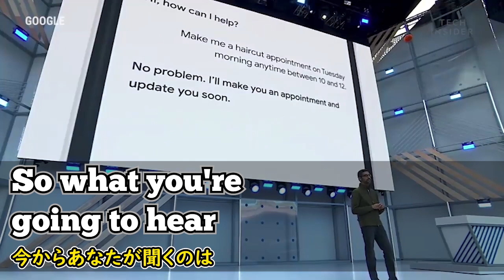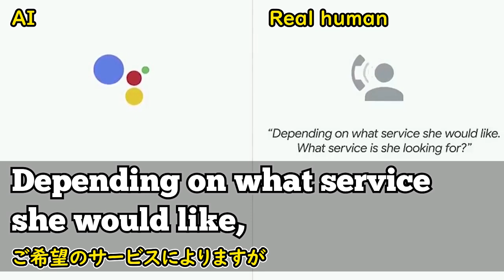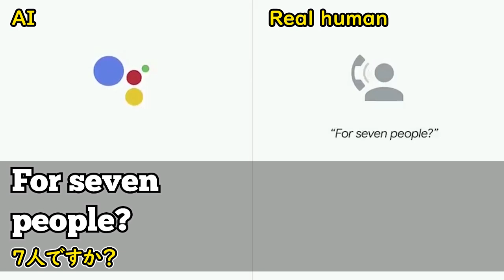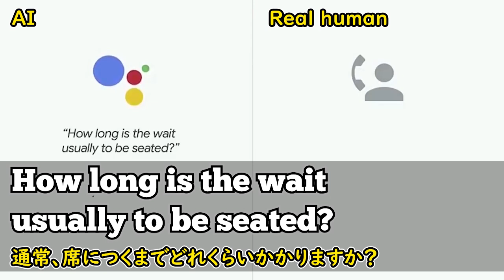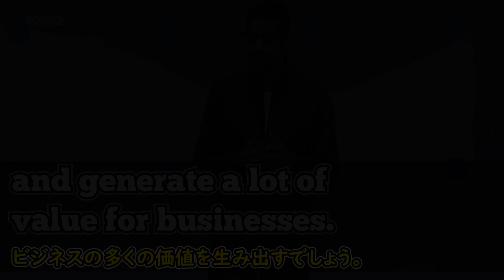[英語ニュース] 4年前の驚くべきグーグルのAI技術|Sundar Pichai|サンダーピチャイ| 日本語字幕 | 英語字幕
2018年グーグルの新製品発表会で、CEOのサンダー・ピチャイ氏がグーグルの最新AI技術を紹介する映像です。 4年前のデモですが、驚くぐらいの正確性を見せてくれます。 少し複雑な会話をして、ぎこちない機械音ではなく、本当の人間のような話し方をしています。対話中に相手が全く機械と話していることに気づいていないのも驚くことです。

4年が過ぎ、現在GoogleのAI技術がどの程度まで発展したのか気になるところですす。 彼の話を聞いてみましょう。今日も楽しんでください。

2)  This video modifies an original work by adding texts to the work.

3) This video borrows very small bits of material from an original work.

🔵ATTRIBUTION 🔵